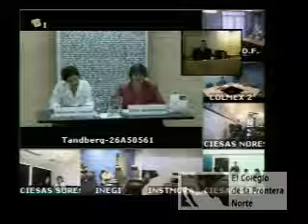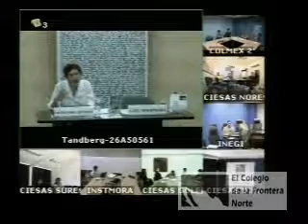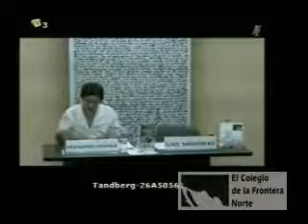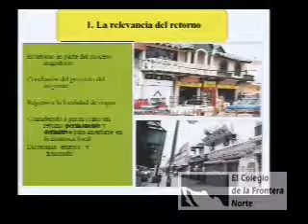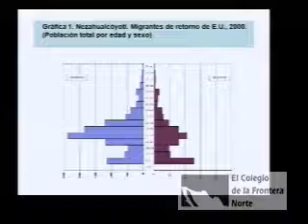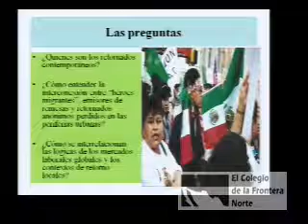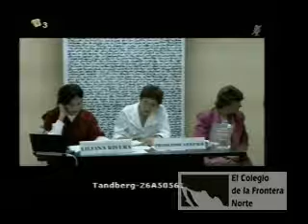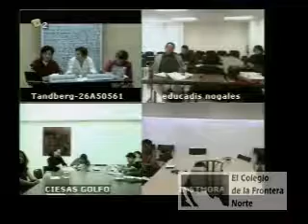Las múltiples formas e implicaciones del retorno. (SEPMIG 2010)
12/Marzo/2010
Serie: Seminario permanente de migración
Título: Las múltiples formas e implicaciones del retorno.
Subtítulo: Segunda sesión del SEPMIG Ciclo 2010
Créditos:

Moderador:
Dra. Gail Roberta MUMMERT FULMER / El Colegio de Michoacan

Ponente:
Dra. Françoise Lestage / Universidad de París VII
Dra. Liliana Rivera Sánchez / Centro Regional de Investigaciones Multidisciplinarias-UNAM

Institución productora / productor: El Colef, El Colmich, El Colmex, El CIESAS, el Instituto Mora y la SOMEDE
Palabras clave o tema: El retorno migratorio
Sinopsis:
Las múltiples formas e implicaciones del retorno.
Segunda sesión del SEPMIG Ciclo 2010
El evento se llevó a cabo el pasado viernes 12 de marzo en El Colegio de Michoacán (COLMICH) a las 11:30 horas( hora del centro ) y fue transmitido por videoconferencia a El Colef Tijuana ( 9:30 horas del pacífico ) así como a las instituciones participantes.
   El programa incluyó a dos destacadas académicas:
   La Dra. Françoise Lestage de la Universidad de París VII, Institut de Recherches pour le Développement (IRD) y de Unité de Recherches sur Migrations et Sociétés (URMIS) con el tema: La repatriación de difuntos ¿Una forma de retorno migratorio a México?: ¿Se pueden considerar los traslados a México de los migrantes fallecidos en Estados Unidos como unas de las múltiples formas de retorno migratorio? Se pretendió reflexionar sobre la noción de retorno migratorio en el caso específico de las repatriaciones de difuntos y sus implicaciones familiares y sociales en la sociedad mexicana de los años 2000. En efecto, si bien ocurre después de la muerte del migrante, la repatriación del difunto involucra a los mismos actores que cualquier otro proceso social: familias, comunidades, Estados, etc. Se basa en una investigación etnográfica en marcha en tres estados de la República mexicana (Baja California, Michoacán, Oaxaca).
   La de la Dra. Liliana Rivera Sánchez (Centro Regional de Investigaciones Multidisciplinarias-UNAM) con el tema El dilema entre quemar las naves o re-emigrar; múltiples rostros del retorno migratorio en México contemporáneo. La migración de retorno ha sido observada comúnmente como la última etapa del proceso migratorio, y su estudio se asocia fundamentalmente a la relación entre migración y desarrollo. De hecho, se ha asumido de manera recurrente que los migrantes que retornan a su país de origen lo hacen particularmente a la localidad desde donde emprendieron el desplazamiento internacional, a las así llamadas sociedades de origen en el campo de estudio de las migraciones. Asimismo, en algunos estudios se asume también que el retorno constituye la conclusión del proyecto del migrante, y de que se trata, en consecuencia, de un retorno permanente y definitivo (Papail, 2002; Durand, 2004; Cassarino 2004).
   El ciclo 2010 fue organizado por El Colef en colaboración con El Colmich, El Colmex, El CIESAS, el Instituto Mora y la SOMEDE, en honor al antropólogo Michael Kearney, y contempla la organización inter-institucional de nueve jornadas bajo el título de Migraciones internacionales, expresiones de las inequidades mundiales.
Duración: 02:46:40
Año de producción: 12/marzo/2010
Idioma: Español
Tipo de grabación: De transmisión
Características del video: WMF, Color
Características de sonido: Digital
Disponibilidad: Uso abierto
Sector: Académico
Tipo de Evento: Seminario
Línea Temática: Estudios sociales de migración, migración internacional e interna